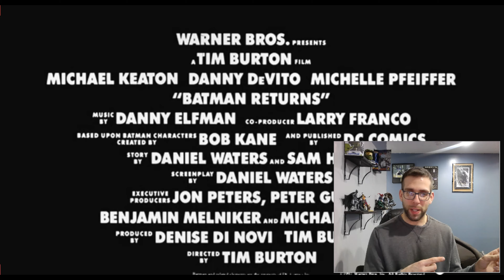Is Batman Returns Any Good?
"The time has come to punish all God's children!" Actually, no, the time has come to bless all God's children with this nearly perfect Batman sequel.